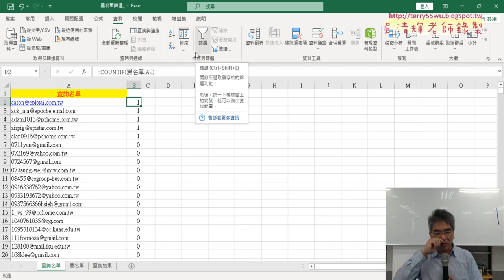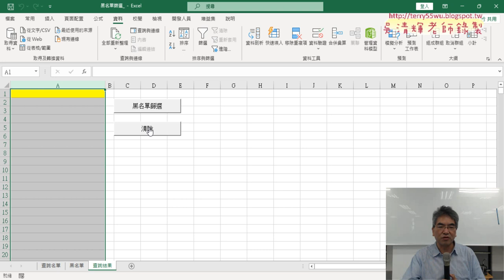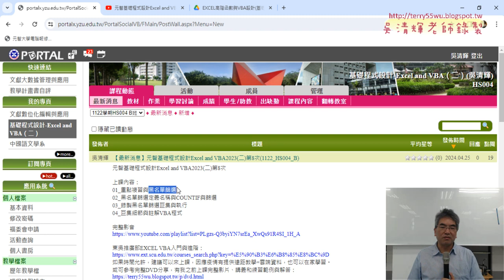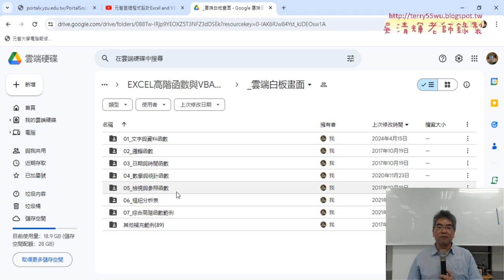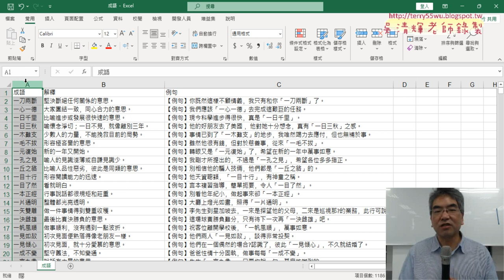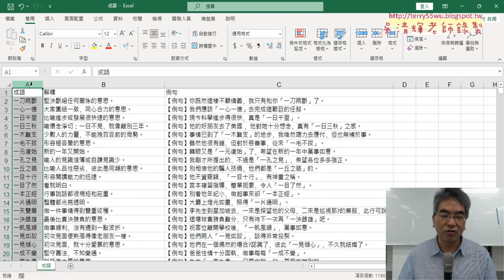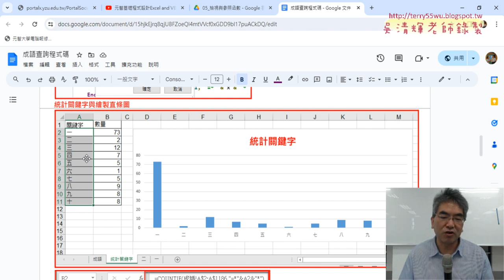01 重點複習與成語關鍵字統計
上課內容：
01_重點複習與成語關鍵字統計
02_用篩選找出關鍵字與複製
03_用COUNTIF與關鍵字統計數量
04_改為十二生肖統計與變更資料範圍

課程理念：
1.以循序漸進的方式, 透過詳細的說明和實用的50個Excel VBA範例,
2.進而解說EXCEL與資料庫的結合，甚至將EXCEL當成資料庫來使用，

上課用書：
Excel VBA一點都不難：一鍵搞定所有報表
作者： Excel Home
出版社：博碩
出版日期：2013/06/26
定價：380元

吳老師  113/5/2